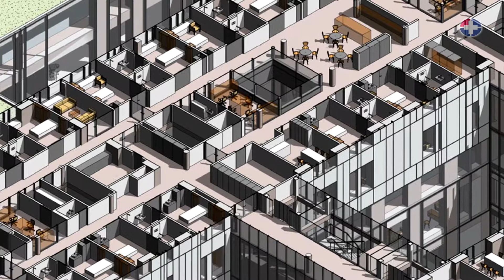LANDSPÍTALAÞORPIÐ // Kolbrún Gísladóttir - Ferlar og flæði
Kolbrún Gísladóttir er hjúkrunardeildarstjóri á hjarta-, lungna- og augnskurðdeild Landspítala. Kolbrún er jafnframt verkefnastjóri yfir legudeildum á 5. og 6. hæð nýja meðferðarkjarnans í Landspítalaþorpinu við Hringbraut og sömuleiðis stýrir hún þróun smitsjúkdómadeildar á 2. hæð þar. Hún ræðir hér verkefni sín.

Ársfundur Landspítala fyrir skemmstu fjallaði meðal annars um uppbyggingu Landspítalaþorpsins við Hringbraut á næstu árum. Birt voru tíu viðtöl við starfsfólk um framtíðarsýn þess hvað snertir einstaka þætti starfseminnar í nýbyggingum spítalans. Viðtalið við Kolbrúnu er eitt af þessum viðtölum.

NÝTT MYNDSKEIÐ UM LANDSPÍTALAÞORPIÐ
Smelltu hérna til að skoða annað áhugavert myndskeið frá ársfundinum, en það inniheldur teikningar, þrívíddarlíkön, loftmyndir og tölfræði um uppbyggingu Landspítalaþorpsins við Hringbraut:

ÁRSFUNDUR
Hérna á vefsvæði Landspítala gefur á að líta annað efni ársfundar spítalans 2018; ársskýrslu, fyrirlestra, myndskeið og ýmis gögn:
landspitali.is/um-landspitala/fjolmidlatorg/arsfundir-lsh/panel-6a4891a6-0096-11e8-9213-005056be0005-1